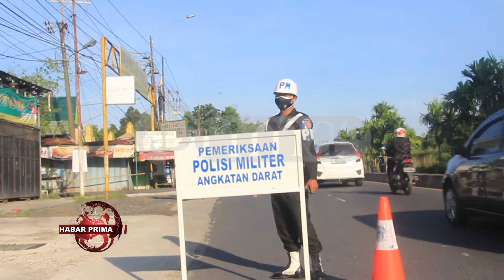KTA , STNK WAN KELENGKAPAN KENDARAAN TNI DI PERIKSA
Operasi penegakan ketertiban (Gaktib) terus dilakukan oleh Korem 101/Antasari wan jua Denpom Vl/2 Banjarmasin/ untuk Prajurit wan PNS Korem 101/Antasari/ guna untuk mencegah terjadinya pelanggaran Lalulintas wan jua sebagai penegakan ketertiban// Operasi Gabtib nang menyasar Prajurit wan PNS nang berada di Makorem 101/Antasari/ dilaksanakan/ jelang tengah hari  Selasa 04 Mei 2021//  Razia gabungan ini dilaksanakan dalam rangka untuk mengantisipasi terjadinya pelanggaran Lalulintas nang dilakukan oleh Prajurit TNI wan jua PNS TNI///